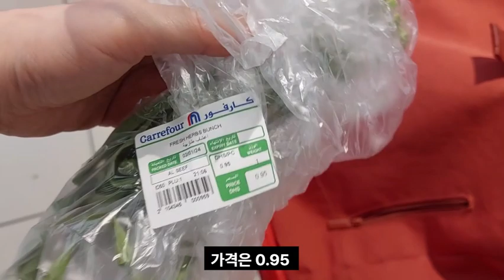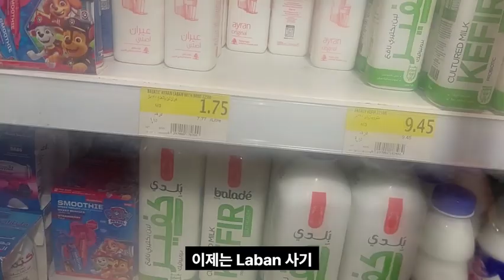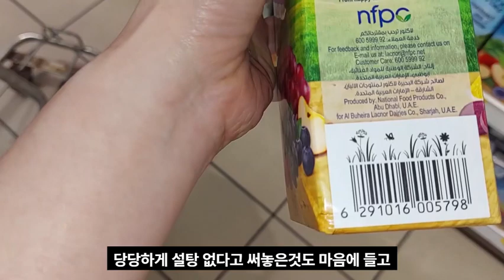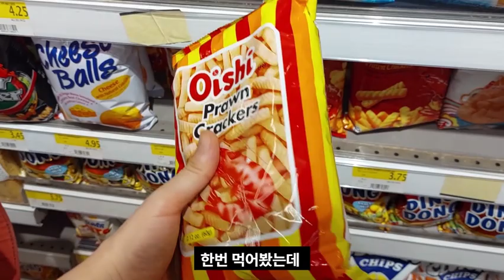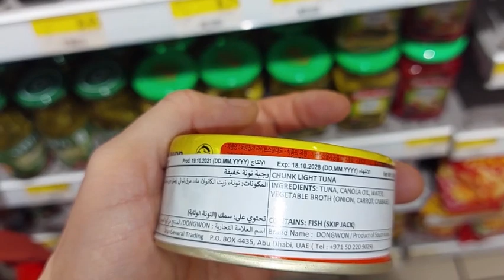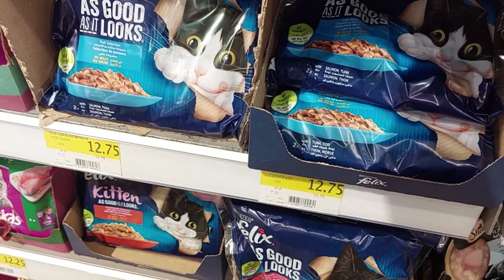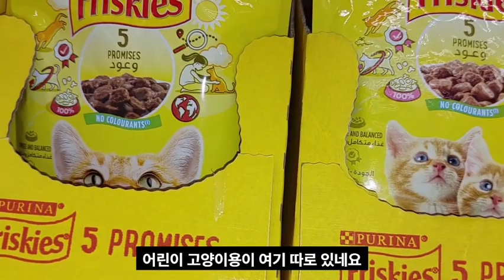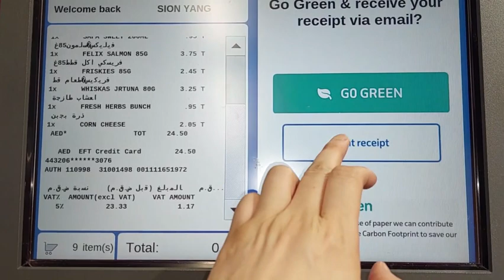Cheaper than Korea - 아랍에미리트가 한국보다 싸다구? 싸네 ㅎㅎ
*아부다비에서 살기*
아부다비의 학생들과
사막의 길고양이 설기와 함께하는
아랍 생활 이야기 채널입니다.